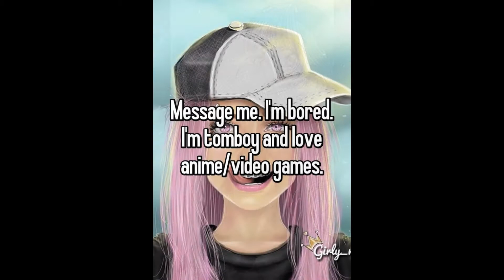Kaylin hockey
I created this video with the YouTube Slideshow Creator new video